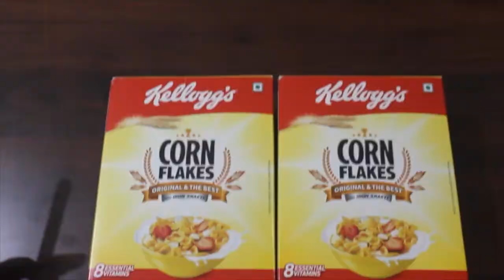Upcycled book holder - DIY Magazine holder/book holder from cereal box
Hey there ! Use cereal boxes/cardboard boxes to make book /magazine /newspaper holder .

Please leave a comment on whether or not you liked the video and what I can do to improve my subsequent videos. Your feedback and suggestions are very important to me :)

Please share , like and leave your comments :)